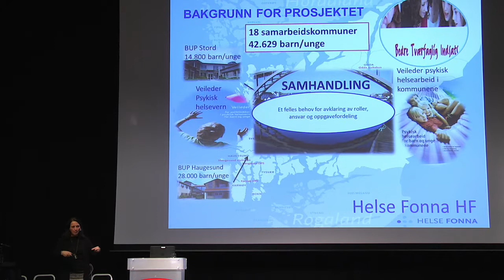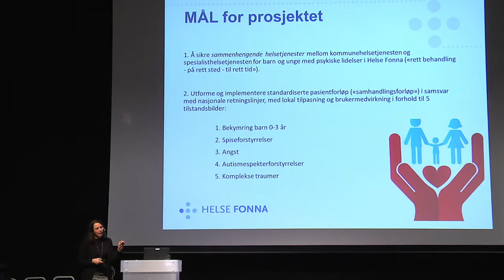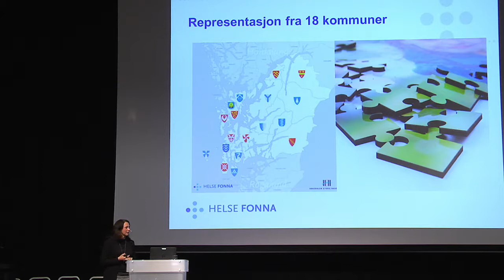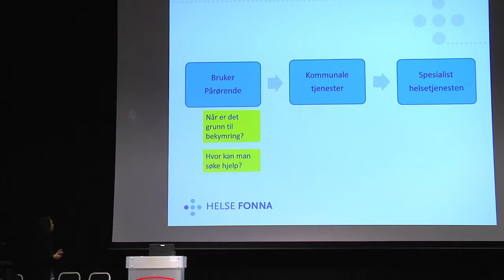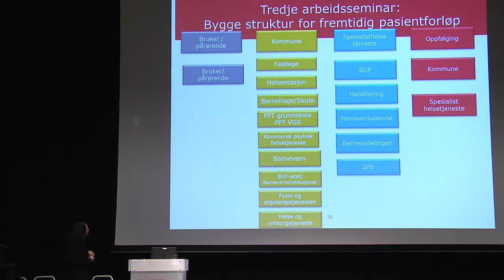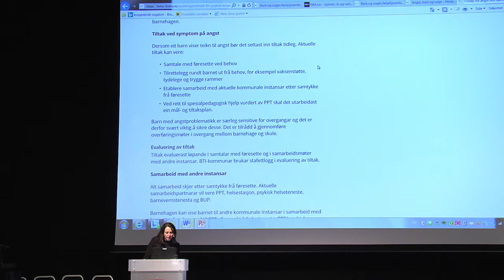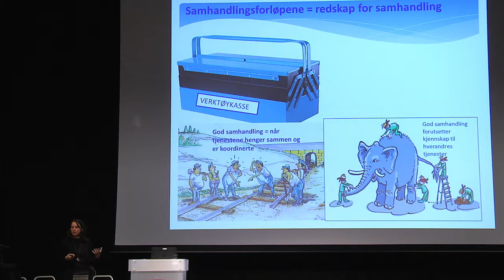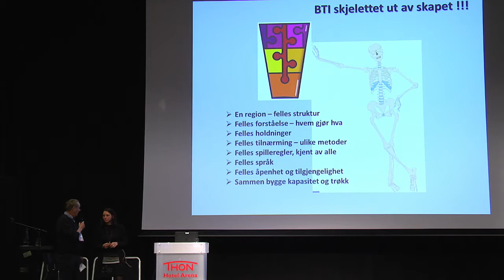Ester Marie Stornes Espeset - Samhandlingsforløp på tvers av kommune og spesialisthelsetjeneste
Samhandlingsforløp på tvers av kommune og spesialisthelsetjeneste i Helse Fonna- et samhandlingsverktøy som bygger på. Ester Marie Stornes Espeset, psykologspesialist